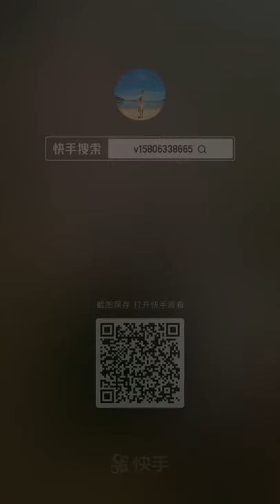Catching Seafood's 🦐🦀 Deep Sea Creatures (Catch Crab, Catch Fish) - Tik Tok #92